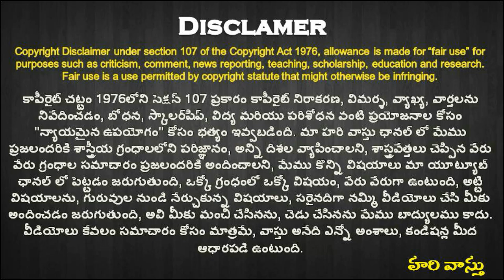🏠 దక్షిణంలో ద్వారం పెడితే ఎం జరిగింది | South Door HariVastu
478👉 Please Watch  ► 🏠దక్షిణంలో ద్వారం పెడితే ఎం జరిగింది | South Door Hari Vastu

Dakshinam lo dwaram pedite em jarugutundi
Dakshinam lo main door leda door pettocha
south side door pettocha
pradhana dwaram dakshanam lo pettocha
dwara niyamalu south door vastu